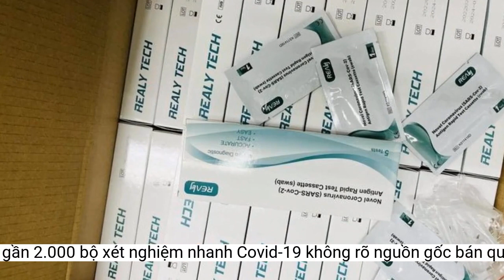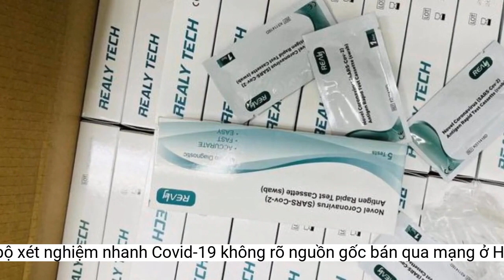Phát gần 2.000 bộ xét nghiệm nhanh Covid-19 không rõ nguồn gốc bán qua mạng ở Hà Nội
Lực lượng chức năng của TP. Hà Nội qua theo dõi đã phát hiện 1.950 bộ xét nghiệm nhanh kháng nguyên SARS-COV-2 không rõ nguồn gốc xuất xứ bán qua mạng.Lực lượng chức năng kiểm tra số hàng hóa không rõ nguồn gốc xuất xứ.
Hai đối tượng liên quan đến vụ việc.
Qua kiểm tra, lực lượng chức năng phát hiện 1.950 bộ xét nghiệm nhanh kháng nguyên SARS-COV-2 (trên bao bì có nhãn chữ nước ngoài, không có nhãn phụ bằng tiếng Việt Nam) là hàng hóa của đối tượng Hà Thu Hường (SN 1990, địa chỉ tại số 2 N5H4, ngõ 202, đường Võ Chí Công, Tây Hồ, Hà Nội), trị giá lô hàng hóa vi phạm là gần 100 triệu đồng.
Đoàn kiểm tra đã thống nhất ập biên bản xử phạt vi phạm hành chính đối với người kinh doanh và tạm giữ toàn bộ số hàng hóa vi phạm để tiếp tục xác minh, làm rõ theo quy định của pháp luật./.
Tại thời điểm kiểm tra, đối tượng Hường đã không xuất trình được hóa đơn, chứng từ, chứng minh nguồn gốc xuất xứ liên quan đến số hàng trên theo quy định.
Gần 2.000 bộ xét nghiệm nhanh kháng nguyên Covid-19 nhãn hiệu Realy Tech bị tạm giữ
Các đối tượng khai nhận đã mua trôi nổi số hàng hóa này trên thị trường về bán kiếm lời và không có hóa đơn chứng từ chứng minh nguồn gốc xuất xứ.
Theo thông tin từ Phòng Cảnh sát Môi trường (Công an TP. Hà Nội), qua theo dõi nắm tình hình trên các kênh bán hàng online, vào tối 1/3, Đội 4 thuộc đơn vị này đã phối hợp cùng với Đội Quản lý thị trường số 17 (QLTT) trực thuộc Cục QLTT TP. Hà Nội kiểm tra xe ô tô BKS: 29A - 071.52 do Bùi Đăng Khoa (SN: 1990) điều khiển đang dừng đỗ tại ngõ 202 đường Võ Chí Công (Tây Hồ, Hà Nội).